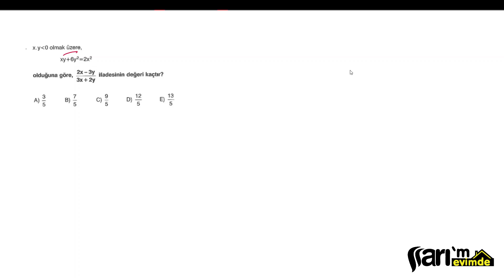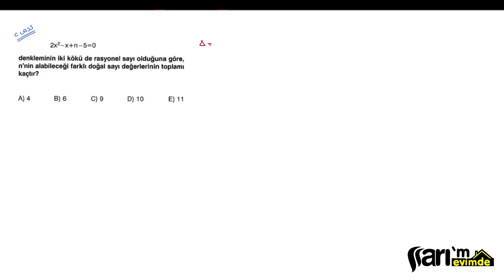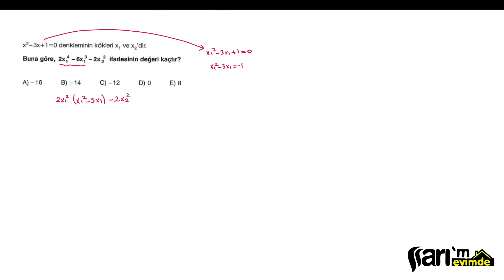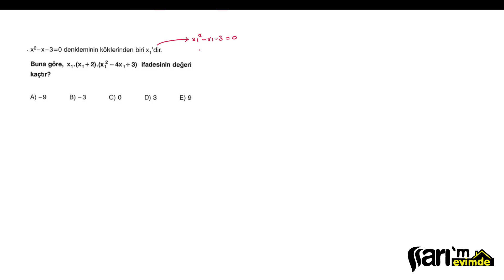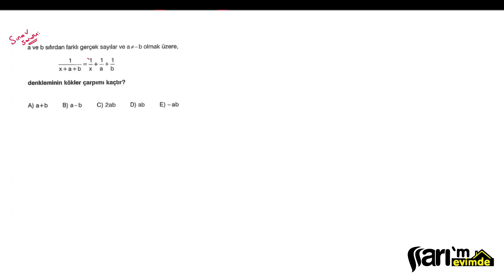Matematik | İkinci Dereceden Denklemler | 2. Kısım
00:00 Tanıtım
00:28 Örnek  Soru 1
04:28 Örnek  Soru 2 ( Class Soru)
09:04 Örnek  Soru 3
11:07 Örnek  Soru 4 (Class Soru)
12:57 Örnek  Soru 5
15:56 Örnek  Soru 6
18:02 Sınav Sorusu